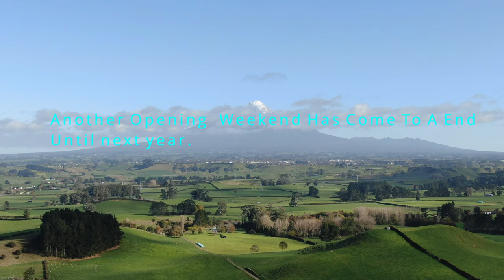Duck Hunting 2021 ,Taranaki South ,New Zealand.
Family and Friends On my Cousin Mathews Farm In South Taranaki, New Zealand May 2021
My Auntie Barbara 80 Years old and still Hunting ,
"Jax" my (Black Labrador) Dog is 2 years old and Learning to retrieve and Hunt.